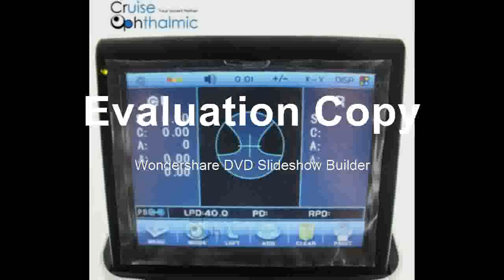Buying True Color Monitor CE and FDA Touch Screen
Product On Aliexpress

Brand Name:OptometrialLens Diameter:15-100mmPower:12WRange of Cylindnical Axis:180Sphere Measuring Range:20DDisplay:5.7Monitor Size:5.7 InchOperation:Touch ScreenScreen Color:Ture Colo